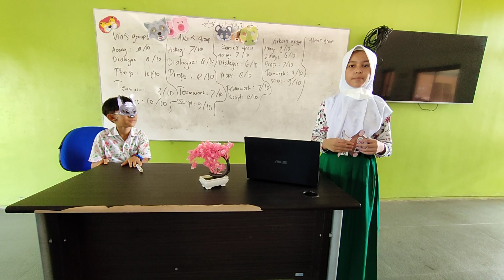Role-Playing (Fable Story)